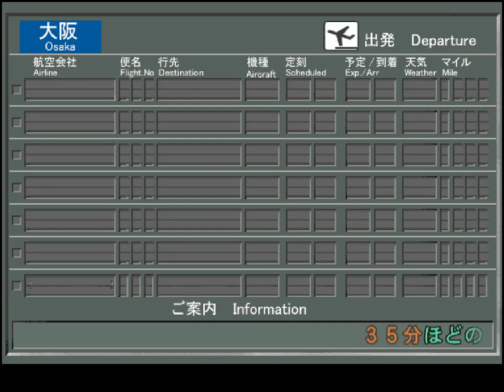ジェットでGO! 2 - JAL106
飛鳥 ⇒ 河和 ⇒ SAGARA-V ⇒ 大島 ⇒ SPENS ⇒ WESTN ⇒ 御宿 ⇒ 小櫃 ⇒ 長南 ⇒ 江東 ⇒ 16L